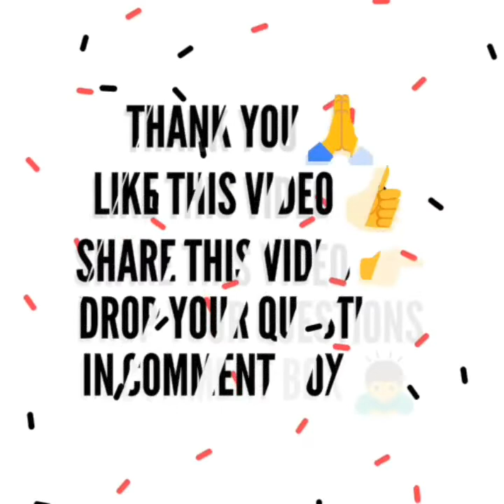Success Story Of Swissgarde Directors Club Member and Star Of Africa 2017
Introducing Swissgarde Products: Premium Quality Nutritional And Herbal Alternative - Creating Wealth Through Health

WHY DO WE NEED SUPPLEMENTS?
THE COMPANY
PRODUCTS ANALYSIS AND HEALTH BENEFITS
MARKETING PLAN
GUIDE TO SWISSGARDE REMEDIES